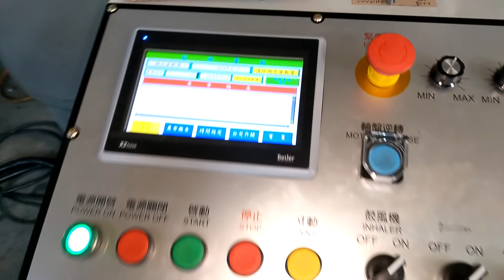MODEL: ZYJ-620 CABLE CLIP & NAIL ASSEMBLY MACHINE CLIP NO.6 OUTPUT :600 PCS/MIN #649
ZEN-YOUNG INDUSTRIAL CO., LTD.
MAIL ADD: No. 29, Lane 32, Shi-Liou St., Dali Dist., Taichung City, Taiwan ZIPCODE 41263
SKYPE: zenyoung1998